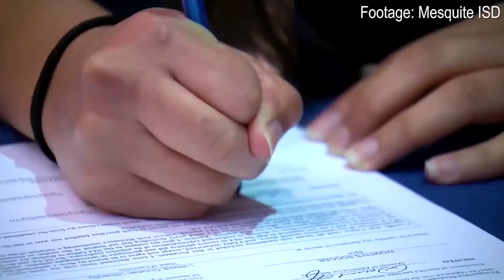BHS NOW NOV 30th